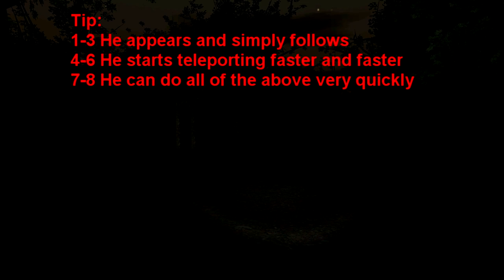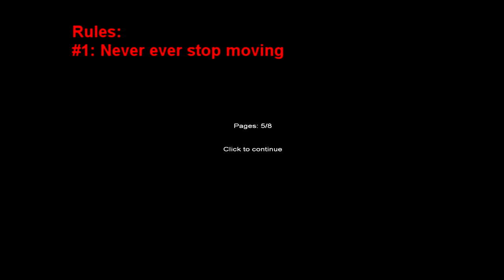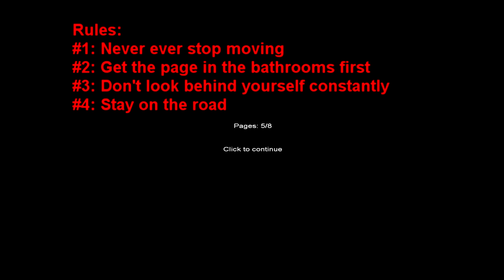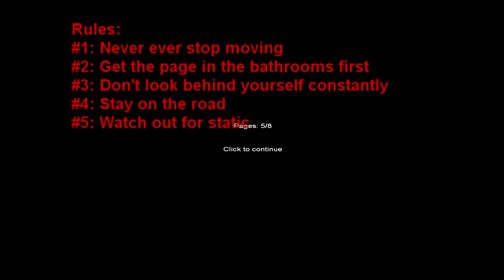Slender: Tips and Rules w/ Omar and Daniel Part 2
conclusion to rules and tips for slender :)